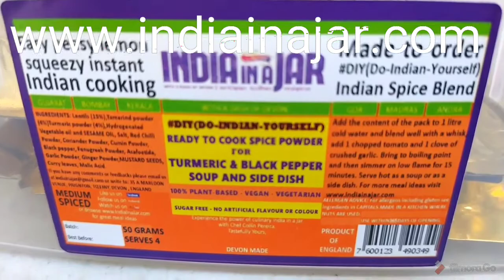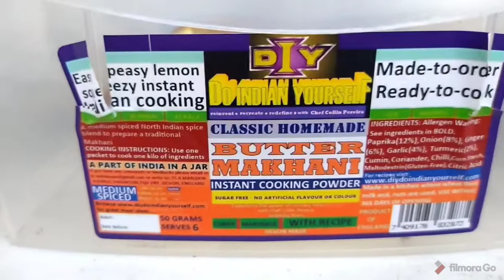DIY Do-Indian-Yourself recipe Mixes with Cooking Videos from India in a Jar by Chef Collin Pereira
DIY DIYDoIndianYourself - DIY Do-Indian-Yourself recipe Mixes with Cooking Videos from India in a Jar by Chef Collin Pereira.
About DIY Do Indian Yourself by India in a Jar from Chef Collin Pereira
Redefine. Reinvent. Recreate with Chef Collin Pereira. Home-style and restaurant-style cooking methods and techniques come together in perfect harmony in an exciting new Avatar DIY Do Indian Yourself. The best of both worlds. Re-creating traditional classics using ancient Indian wisdom, generations-old family recipes and, modern cooking techniques. The masterful amalgamation of secret Indian spice concoctions and magic powder mixes gives birth to tantalizing blends. From Grandma's conventional mud stoves to gas and electric stoves to microwave to pressure cooking to modern slow cookers, convection ovens to induction cookers to the futuristic robotics and AI (artificial intelligence) based cooking.
Hello, Foodies!
Namaste! And Welcome to India In Jar YouTube Channel.
‘LAVANI’ Indian Restaurant and ‘CILANTRO’ Indian Restaurant is now ‘INDIA IN A JAR’
representing and celebrating the diversity of Great Britain by supporting local charities, markets, events, shows, and community projects.
❤UNITY IN DIVERSITY❤️. ❤️ TRADE BUILDS BRIDGES. ❤️ TRADE BRINGS TOLERANCE ❤️
❤️🔷◼ REPRESENTING AND CELEBRATING THE DIVERSITY OF GREAT BRITAIN! ❤️🔷◼

🔸 COOKERY SHOWS BY CHEF COLLIN PEREIRA -

Om Santi!